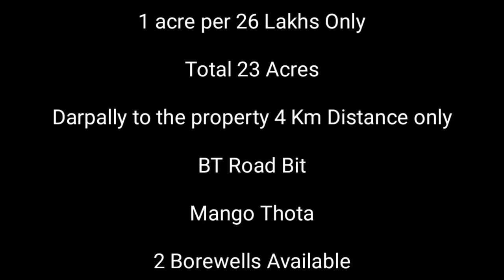Watch The Video, Dharpally 23 Acres, Mahaboob Nagar 1500 Acres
1 acre per 26 Lakhs Only

Darpally to the property 4 Km Distance only

BT Road Bit

Mango Thota

2 Borewells Available

 Mahaboob nagar Property 1500 Acres

Each Per Acre 8 Lakhs Only